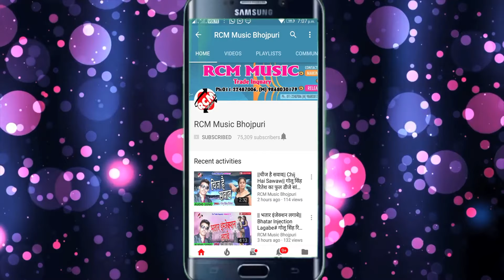|| जइसे के अँजोरिया में चमकेला चाँद || इन्द्र कुमार का 2020 का एक और जबरदस्त सांग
Title: Jaise Ke Anjoriya Me Chamkela Chand
Singer: Indar Kumar
Lable: RCM MUSIC
Lyrics: R K Singh